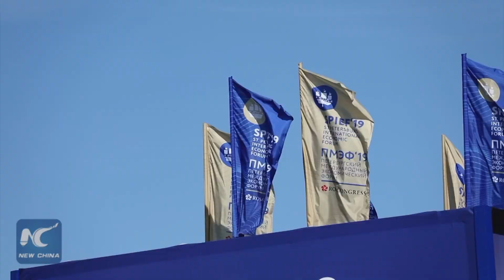An international couple connected by Chinese culture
The story of a Chinese professor and his beloved Russian wife. They knew each other through Chinese language and fell in love through Chinese culture.